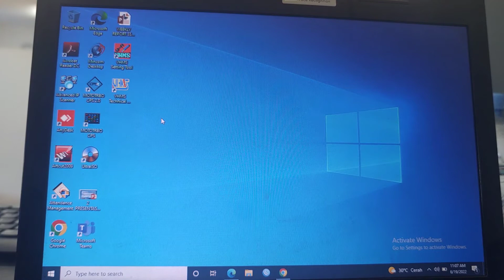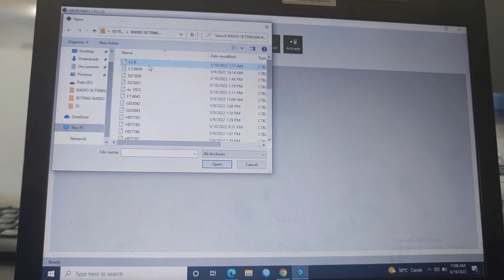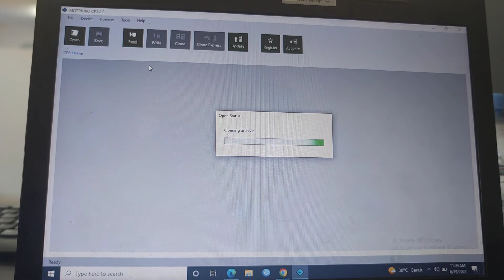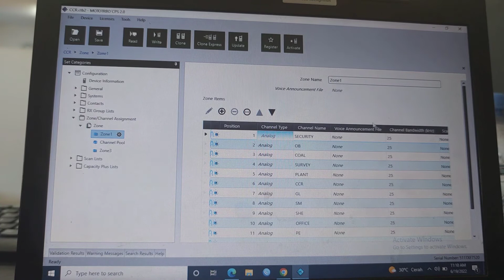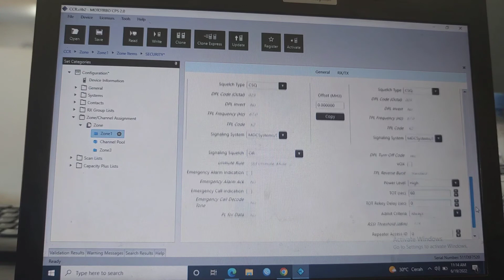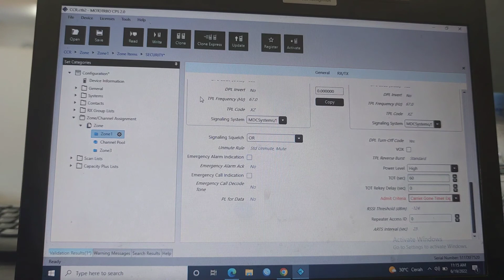Setting Radio RIG Motorola Xir M8628i Agar Bisa Nabrak Obrolan | Agar Bisa Dabling Suara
Setting Radio RIG Motorola Xir M8628i Agar Bisa Nabrak Obrolan | Agar Busa Dabling Suara